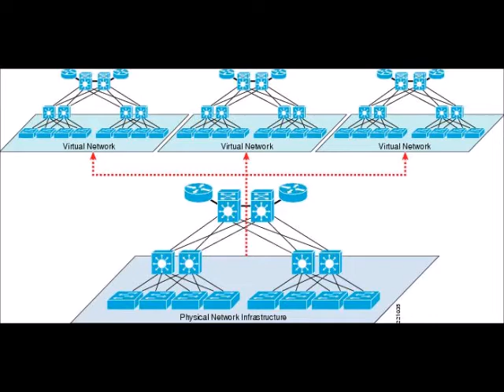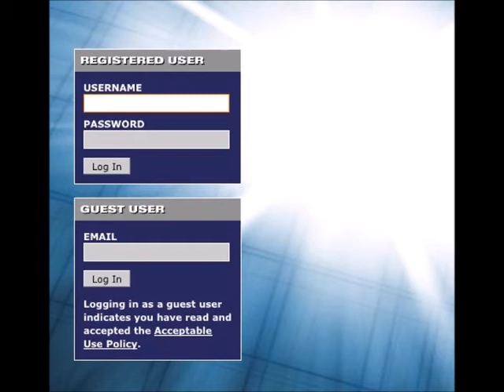ISO 27002 - Control 9.1.2 - Access To Networks And Network Services